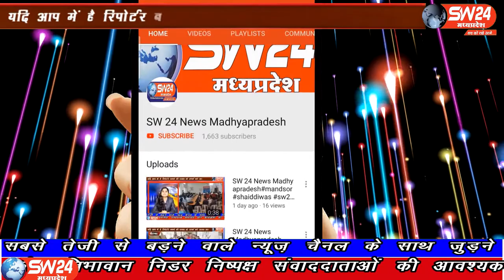SW 24 News Madhyapradesh sw24news madhyapradesh indore, 06.07.2020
रविवार को गुरूपूर्णिमा के पावन पर्व के अवसर पर संत श्री बाबा बालकदास जी महाराज त्यागी ने सभी शहरवासियों और गुरूभक्तों को संदेष दिया है कि कोरोना महामारी के कार्यकाल में गुरू पूर्णिमा का उत्सव आया है। सभी भक्त जो जहां है वहीं गुरू मंत्रों का जाप करें
इंदौर से ब्यूरो राकेश सच्चर के साथ मंथन सेन की रिपोर्ट